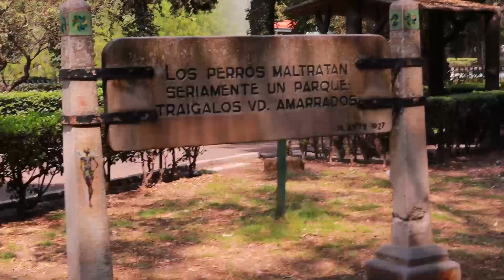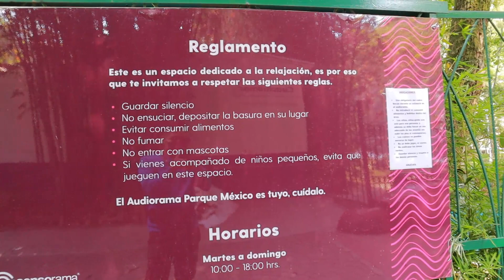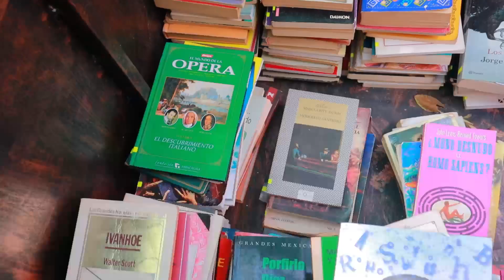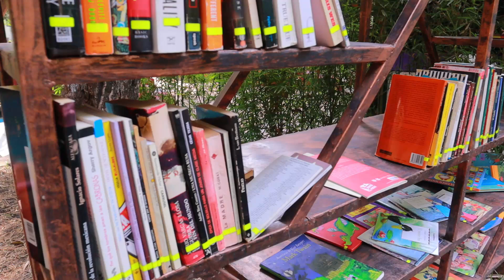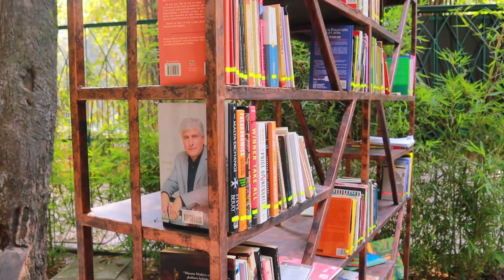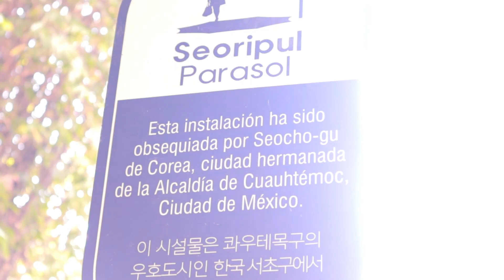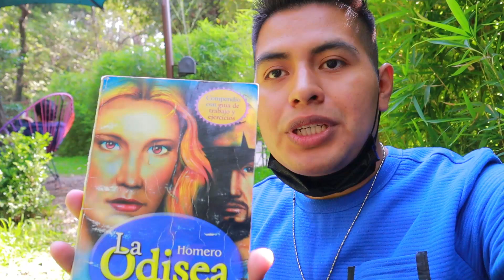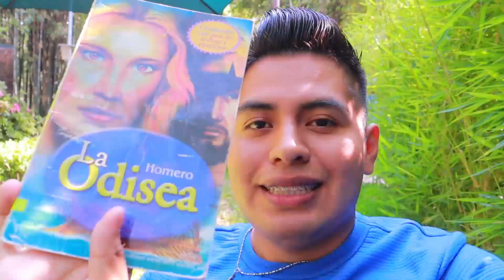¿Dónde ir a pasear en Cdmx?|Parque México|NO Creerás Lo Que Encontré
Parque México esta ubicado en la colonia Hipódromo Condesa una de las zonas exclusivas de la ciudad. Fui a conocerlo y quedé impresionado de lo hermoso que esta, pero sobre todo porque descubrí un paraíso en medio de ese parque llamado Audiorama, esta justo a un costado del estanque de patos se los recomiendo mucho.
Caminé por las calles de la colonia y también me asombró el gran contraste que existe con lo que es la mayor parte de la ciudad.
Espero que les guste y gracias por estar aquí.